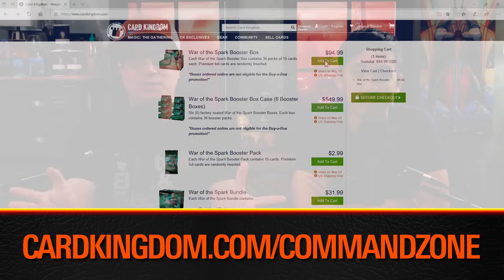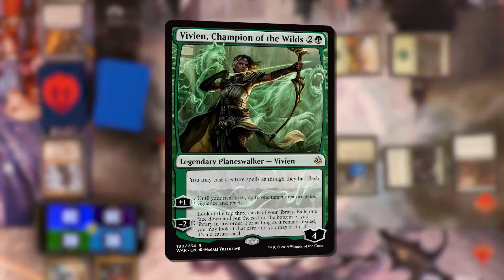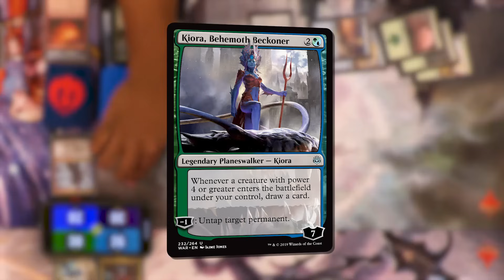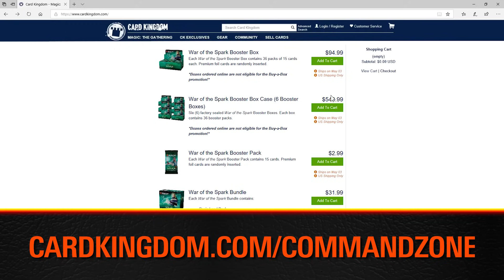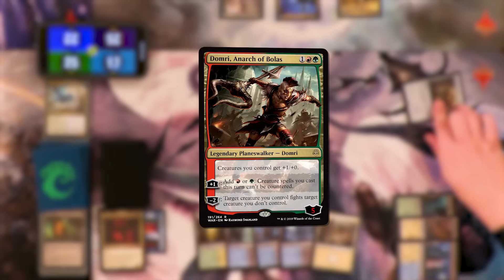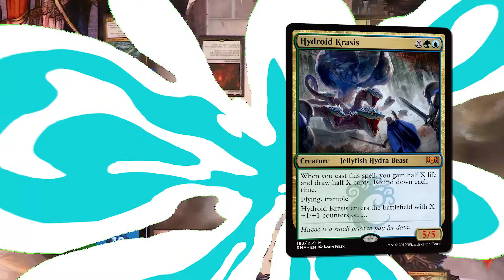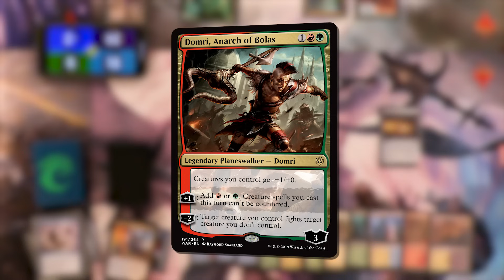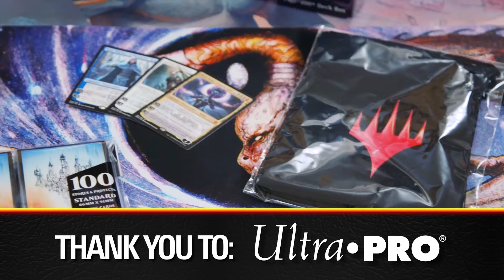War of the Spark w/ Emma Handy & Cedric Phillips | Game Knights 26 | Magic the Gathering Brawl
SHOW NOTES:

Tournament regulars Emma Handy and Cedric Phillips step out of the SCG Tour commentary booth and get knighted for this special War of the Spark episode! In order to take full advantage of the new planeswalkers, we’re slugging-it-out in the Brawl format, where those cards can be your Commanders.

It’s Kiora vs Ral vs Roalesk vs Niv-Mizzet in a fast-paced, action-packed, nail-biter with wild swings all the way until the final turn.

Who will emerge victorious? ONLY ONE MAY STAND!!

Huge thanks to UltraPro - @UltraProIntl) for sponsoring this episode and providing awesome prizes for our giveaways! Be sure to check out their new Relic Tokens!

Be sure to enter the contest at the end of the episode for a chance to win swag from UltraPro, Card Kingdom and more! Winners will be announced on Twitter and Facebook on the evening of Wednesday, May 8th.

Credits:

Josh Lee Kwai – Director & Editor
Terry Robertson - Editor
Lauren Haroutunian - Director of Photography
Jim Funicelli - Sound Recording
Josh Murphy: Assistant Editor and Script Supervisor
Ashlen Rose: Assistant Editor
Terry Robertson - Special Graphics and FX
Danny Batterman - L2 Judge
Jimmy Wong - Sound Mix
Bonnie Bacevich - Set Design

What life total app do we use?

LIFELINKER:
Lifelinker is the premium Life Counter app for Magic: the Gathering - available for FREE on the Apple and Android App Stores now! Customize your experience and redeem codes from your favorite creators to use their logo as your background when you game! Featuring logos from:

Tolarian Community College
Limited Resources
Loading Ready Run
The Mana Source
Magic The Amateuring
The Masters of Modern
Brainstorm Brewery
The Magic Man Sam
Card Kingdom
Commanderin’
Commander’s Brew
SGDoc

...and more! Download Lifelinker today - available on Android and IOS platforms.